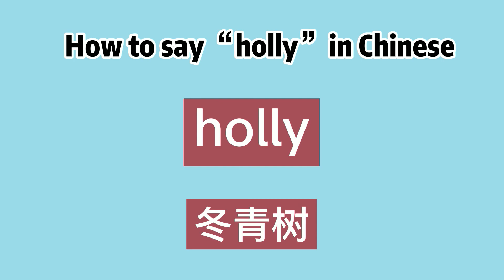How to say “holly” in Chinese